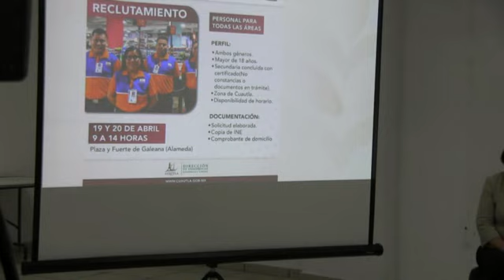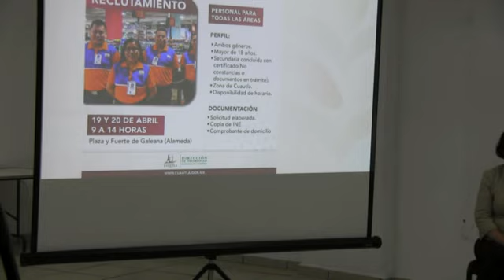RODRIGO ARREDONDO PRESIDENTE Y CHEDRAUI, OFRECEN 100 EMPLEOS LOS DIAS 19 Y 20 DE ABRIL